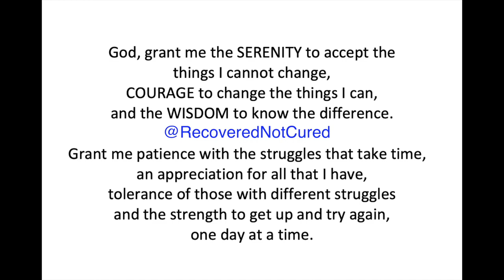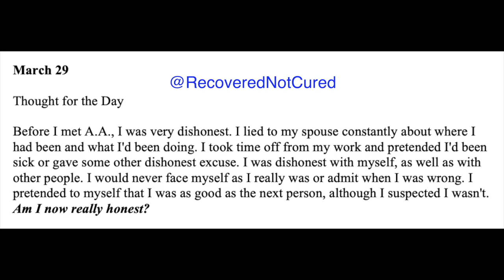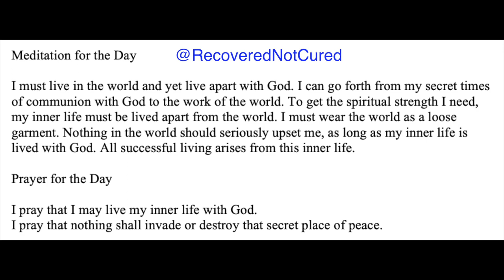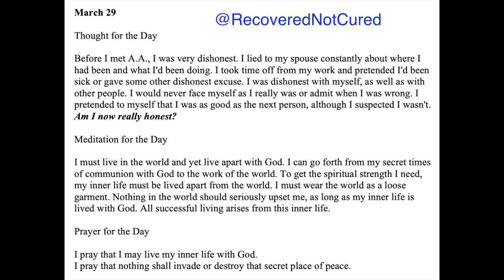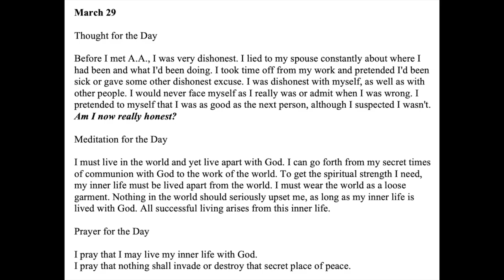Twenty-Four Hours A Day Book Daily Reading - March 29 - A.A. - Serenity Prayer & Meditation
Alcoholics Anonymous – “March 29” - Daily Reading from the Twenty-Four Hours A Day Book - Serenity Prayer & Meditation

24-hours a Day Book – Link to buy

Before I met A.A., I was very dishonest.
I lied to my spouse constantly about where I had been and what I'd been doing.
I took time off from my work and pretended I'd been sick or gave some other dishonest excuse. I was dishonest with myself, as well as with other people.
I would never face myself as I really was or admit when I was wrong.
I pretended to myself that I was as good as the next person, although I suspected I wasn't.
Am I now really honest?

I must live in the world and yet live apart with God.
I can go forth from my secret times of communion with God to the work of the world. To get the spiritual strength I need, my inner life must be lived apart from the world.
I must wear the world as a loose garment.
Nothing in the world should seriously upset me, as long as my inner life is lived with God.
All successful living arises from this inner life.

I pray that I may live my inner life with God.
I pray that nothing shall invade or destroy that secret place of peace.

Daily Reflections Book – Link to buy your own

Big Book